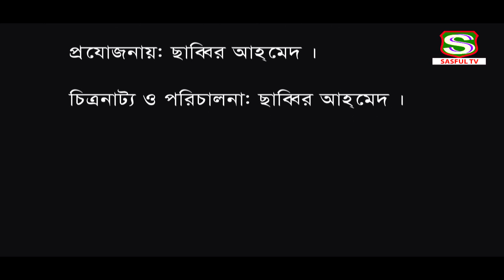Bike Pagla | বাইক পাগলা | Heart Touching Short Film | SABBIR, Rakib & Mohona | SASFUL TV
Shortfilm: Bike Pagla. (বাইক পাগলা)

Story: Md. Sagir Ahmed.

Cast : SABBIR AHMED.
           Rakib.
           Mohona.
           Sagir.
           Hridoy.
           Faysal &
           Himel.

Camera: Monir Khan &
                SABBIR Ahmed.

Edit: Monir Khan.

Color: Tawjim Tareq.

Location: Tolatala, Akhaura, Brahmanbaria.

Level: SASFUL TV.

Special Thanks To: All of my Family Member.

Producer: MD. SABBIR AHMED.

Director: MD. SABBIR AHMED.

Badol Shikder Next Short Film Given Below ...